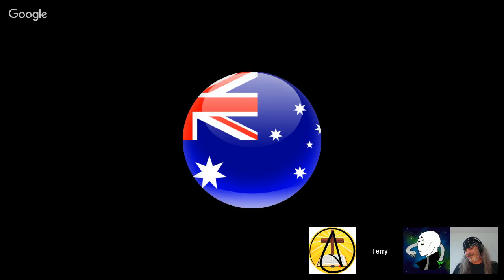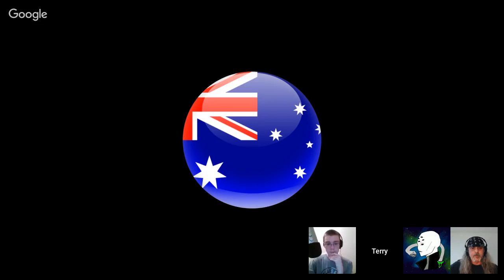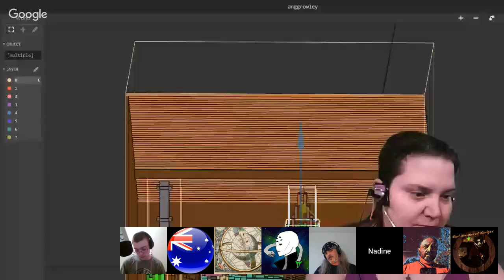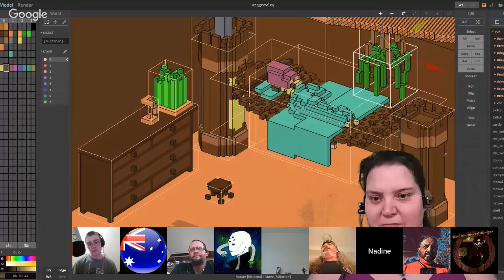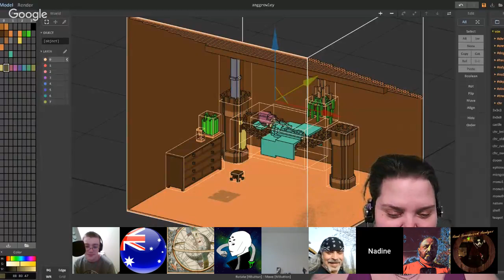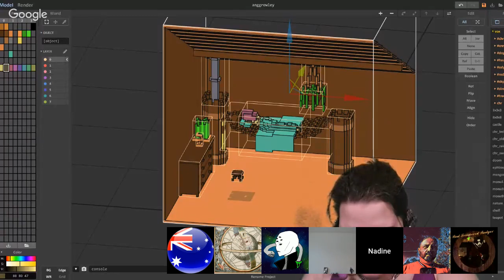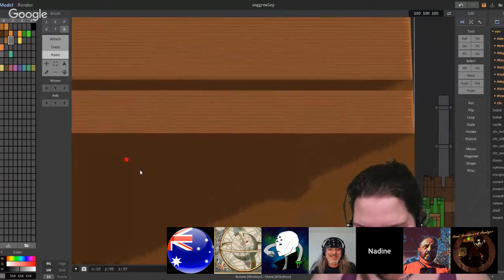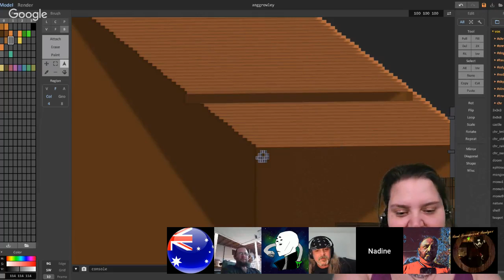The Pinesnake After Party!!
Hey guys!
Join myself and Pinesnake as we're joined by a few friends to further the discussion on beliefs and whatnot.